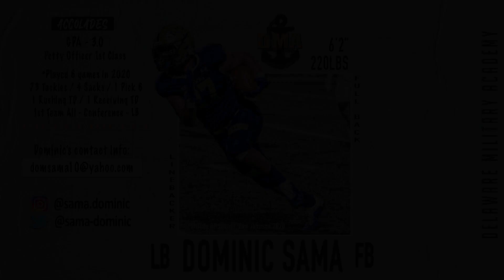Dominic Sama 2020 Highlights, Class of 2022, Delaware Military Academy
Class of 2022.  Delaware Military Academy
First Team All-Conference, LB
Footage supplied by Delaware Military Academy Football